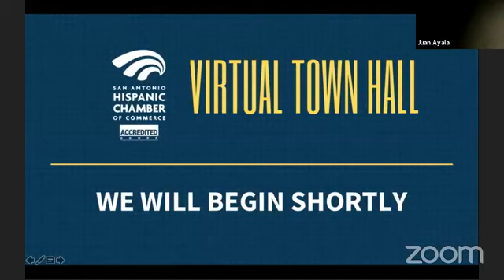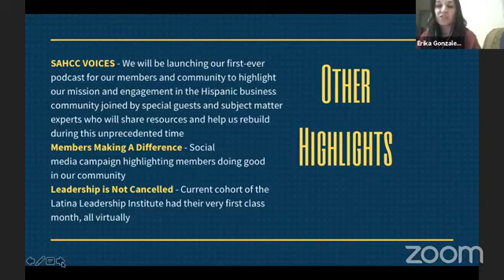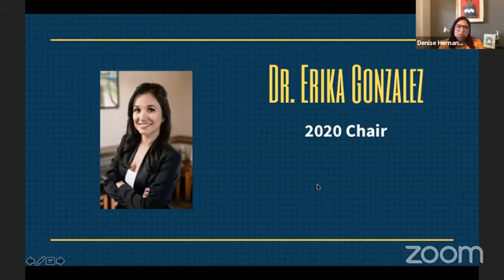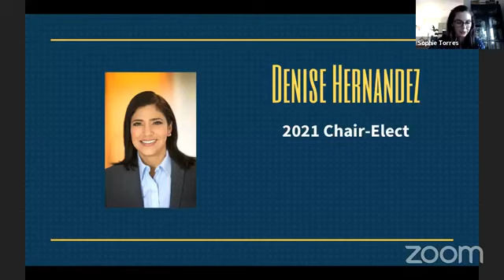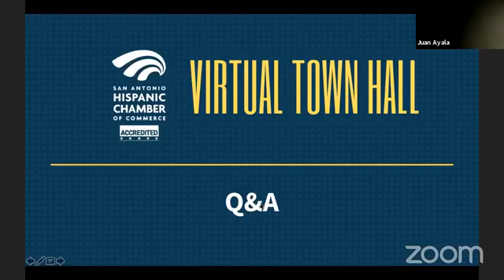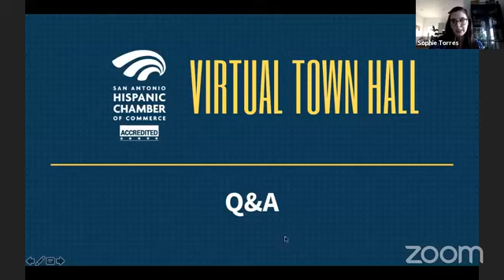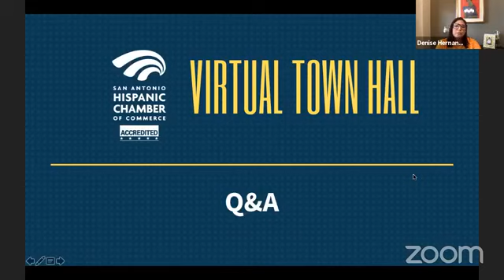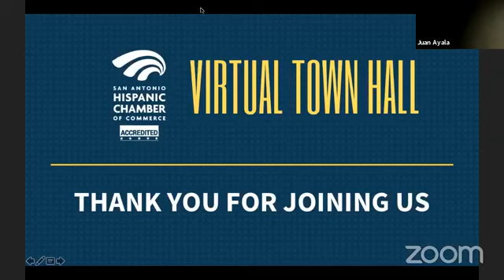SAHCC Webinar - Virtual Town Hall 5.13.2020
Join the San Antonio Hispanic Chamber of Commerce for their first-ever virtual town hall with interim President & CEO General Juan Ayala (Ret. USMC), 2020 Chair Dr. Erika Gonzalez, and 2021 Chair-Elect Denise Hernandez.

Fill out our survey that was done during the town hall